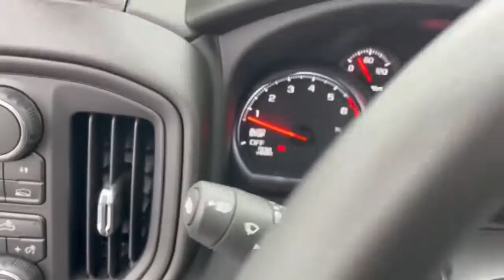2023 Chevrolet Silverado_1500 Dublin, Powell, Hilliard, Columbus, Westerville CTP1422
Summit White New 2023 Chevrolet Silverado_1500 Custom available in 2589 Billingsley Rd., Columbus, Ohio at Ricart Chevrolet Buick GMC. Servicing the Dublin, Powell, Hilliard, Columbus, Westerville, OH area.

2023 Chevrolet Silverado_1500 Custom - Stock#: CTP1422

8-Speed Automatic 4WD Black Cloth.br$1250 off MSRP!brRecent Arrival!brThis Vehicle has the following Equipment : Assist Step & Tonneau Value Package II (LPO) (Tri-Fold Soft Tonneau Cover (LPO)) Custom Convenience Package (Electric Rear-Window Defogger EZ Lift Power Lock & Release Tailgate LED Cargo Area Lighting Remote Vehicle Starter System and Theft Deterrent System (Unauthorized Entry)) Custom Value Package High Capacity Suspension Package Preferred Equipment Group 1CX (10-Way Power Driver Seat w/Lumbar 120-Volt Bed Mounted Power Outlet 120-Volt Instrument Panel Power Outlet 3.5 Monochromatic Display Driver Info Center Bluetooth For Phone Chevrolet Connected Access Capable Color-Keyed Carpeting Floor Covering Compass Deep-Tinted Glass Dual Rear USB Ports (Charge Only) Electrical Steering Column Lock Electronic Cruise Control Front Frame-Mounted Black Recovery Hooks Front Rubberized Vinyl Floor Mats HD Rear Vision Camera Manual Tilt Wheel Steering Column OnStar & Chevrolet Connected Services Capable Power Front Windows w/Driver Express Up/Down Power Front Windows w/Passenger Express Down Power Rear Windows w/Express Down Rear 60/40 Folding Bench Seat (Folds Up) Rear Rubberized-Vinyl Floor Mats Remote Keyless Entry SiriusXM Radio Standard Tailgate Wi-Fi Hot Spot Capable and Wireless Phone Projection) Trailering Package (Hitch Guidance) 8-Speed Automatic 4WD Black Cloth 3.42 Rear Axle Ratio 4 Black Round Assist Steps (LPO) 40/20/40 Front Split-Bench Seat 4-Wheel Disc Brakes 6 Speakers 6-Speaker Audio System ABS brakes Air Conditioning Alloy wheels AM/FM radio: SiriusXM Apple CarPlay/Android Auto Auto High-beam Headlights Automatic Emergency Braking Black Chrome Exhaust Tip (LPO) Brake assist Bumpers: body-color Chevytec Spray-On Black Bedliner Cloth Seat Trim Delay-off headlights Driver door bin Driver vanity mirror Dual front impact airbags Dual front side impact airbags Electronic Stability Control Following Distance Indicator Forward Collision Alert Front anti-roll bar Front Center Armrest w/Storage Front Pedestrian Braking Front reading lights Front wheel independent suspension Fully automatic headlights Heated door mirrors Illuminated entry Integrated Trailer Brake Controller IntelliBeam Automatic High Beam On/Off Lane Keep Assist w/Lane Departure Warning Low tire pressure warning Not Equipped w/Rear USB Ports Not Equipped w/Steering Column Lock Occupant sensing airbag Outside temperature display Overhead airbag Overhead console Panic alarm Passenger door bin Passenger vanity mirror Power door mirrors Power driver seat Power steering Power windows Premium audio system: Chevrolet Infotainment 3 Radio data system Radio: Chevrolet Infotainment 3 System Rear reading lights Rear step bumper Rear Wheelhouse Liners Rear window defroster Remote keyless entry Security system Speed control Speed-sensing steering Split folding rear seat Tachometer Tilt steering wheel Traction control Trip computer Variably intermittent wipers Voltmeter Wheels: 20 x 9 Bright Silver Painted Aluminum and Wheels: 20 x 9 High Gloss Black Painted Alum. Summit White 2023 Chevrolet Silverado 1500 Custom 4D Crew Cab 2.7L Turbo 8-Speed Automatic 4WDbrWe can Come to you. Free pick up and Delivery for Service And Sales! We bring a sanitized vehicle to you! We can also evaluate your trade at your home or Office. Calls us for Details and an appointment. Must Finance thru GM Financial to qualify. Price includes: $500 - Chevrolet Red Tag Bonus Cash. Exp. 01/03/2023 $750 - Chevrolet Consumer Cash Program. Exp. 01/03/2023
Preferred Equipment Group 1CX|3.42 Rear Axle Ratio|Wheels: 20 x 9 Bright Silver Painted Aluminum|Wheels: 20 x 9 High Gloss Black Painted Alum|40/20/40 Front Split-Bench Seat|Cloth Seat Trim|10-Way Power Driver Seat w/Lumbar|Radio: Chevrolet Infotainment 3 System|SiriusXM Radio|Electronic Cruise Control|Electric Rear-Window Defogger|Color-Keyed Carpeting Floor Covering|OnStar & Chevrolet Connected Services Capable|120-Volt Instrument Panel Power Outlet|Not Equipped w/Steering Column Lock|Chevytec Spray-On Black Bedliner|Deep-Tinted Glass|LED Cargo Area Lighting|EZ Lift Power